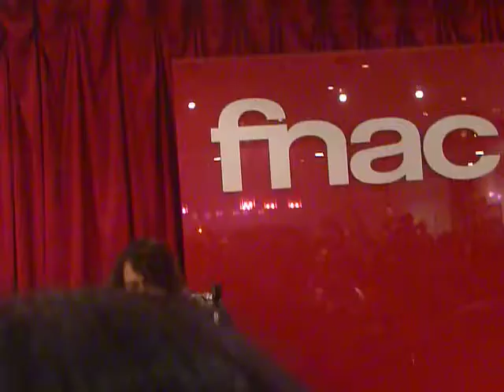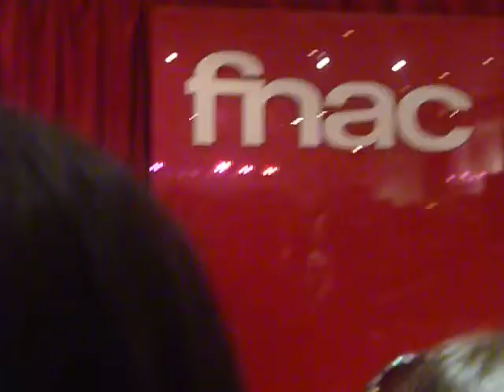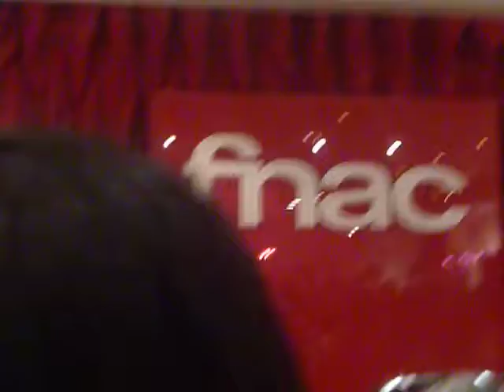Finley - Fuoco E Fiamme + Bonnie & Clyde @ FNAC Porte Di Roma 2/6/2012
Camera: Panasonic Lumix DMC-FS7